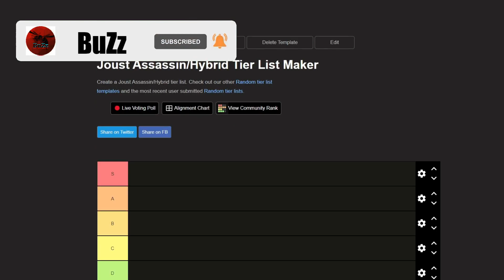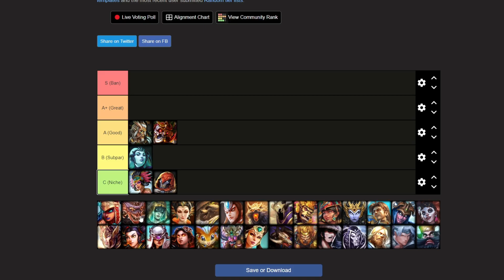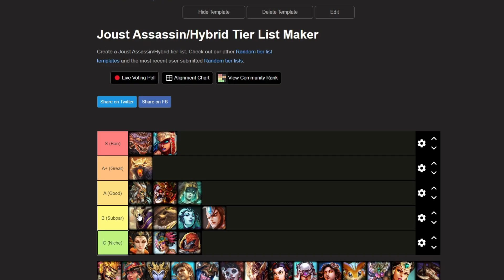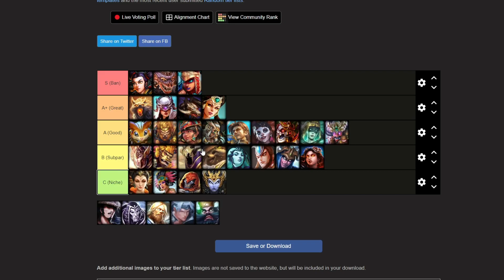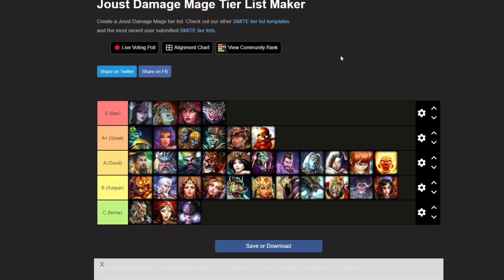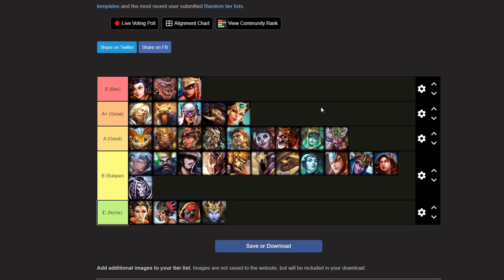Ranked Joust Assassin/Hybrid Tierlist - End Of Season 10 | Smite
timestamps:

00:00 - Intro
03:10 - Ah Puch
04:19 - Ao Kuang
05:36 - Arachne
07:14 - Awilix
08:08 - Bakasura
08:49 - Bastet
10:52 - Camazotz
11:56 - Cliodhna
12:50 - Da Ji
13:30 - Danzaborou
14:20 - Erlang Shen
15:10 - Fenrir
16:39 - Hades
17:37 - Hun Batz
18:25 - Ix Chel
19:27 - Kali
19:59 - Lancelot
20:45 - Loki
21:48 - Maman Bridgette
23:07 - Mercury
24:11 - Nezha
25:20 - Nemesis
26:24 - Pele
27:03 - Ratotaskr
28:22 - Ravana
29:27 - Serqet
30:33 - Set
31:56 - Sun Wukong
32:48 - Susano
34:20 - Thanatos
35:04 - Thor
36:55 - Tsukuyomi
38:43 - Zhong Kui
40:00 - Outro